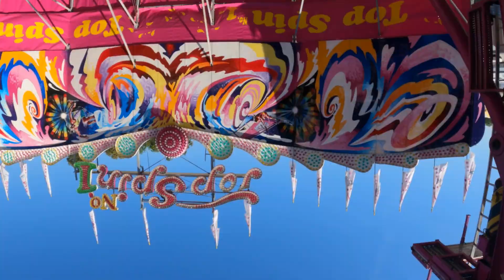Top Spin No 1 - Bausch | Onride | Straubing Gäubodenvolksfest 2023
Zu der Fahrt passt am besten: Voll in die Fresse! Und das liebe ich bei dem Teil.

Fahrpreis: 5€